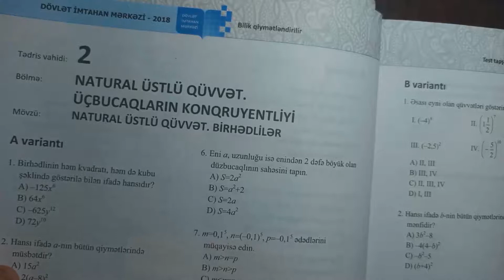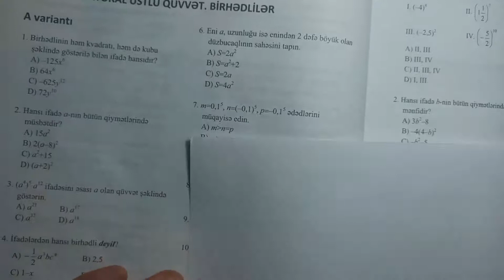7 ci sinif Riyaziyyat DİM Natural Üstlü Qüvvət A variantı Qapalı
Bu videoda sizlərlə 7 ci sinif Riyaziyyat DİM Natural Üstlü Qüvvət A variantı Qapalı tətbiqi  paylaşdıq
Kanala Abunə olub videonu LİKE etməyi unutmayın